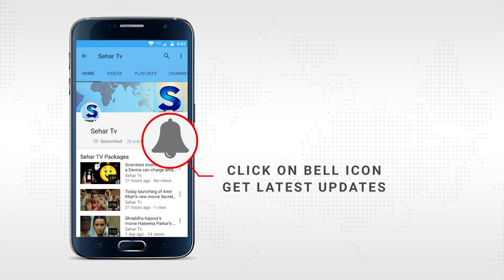74 years old Ninja Thief caught in Japan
Japanese police say they have at last gotten a productive hoodlum who dressed as a ninja to do attacks - and were shocked to discover he was 74.

After his generally secured confront was gotten on a surveillance camera this year, he was put under reconnaissance which prompted his capture in July.

Police now trust he is the purported "Ninja of Heisei", thought to have completed more than 250 break-ins.

He has been accused of burglaries worth 30m yen ($260,000; £200,000).

Police had been puzzled by a progression of thefts more than eight years did by a Presume wearing dark, expecting they had been completed by somebody more youthful.

Agents watched the suspect, whom they say appeared to be minimal not the same as most elderly men, amid the day.